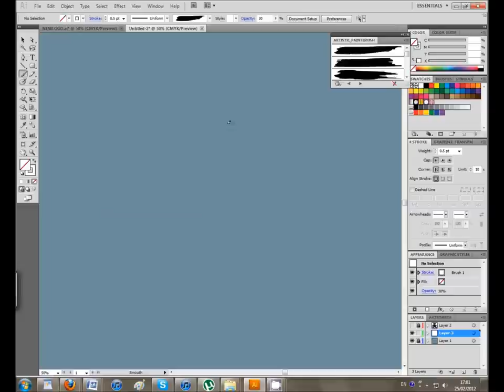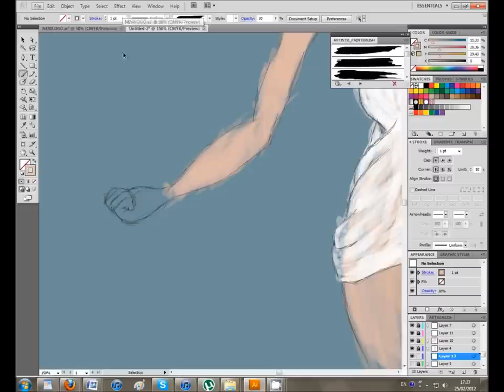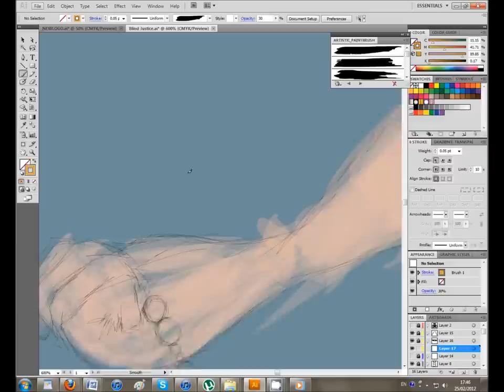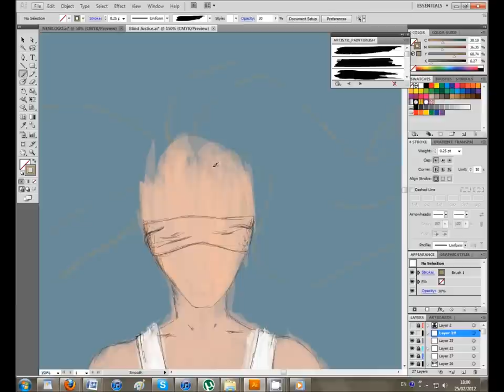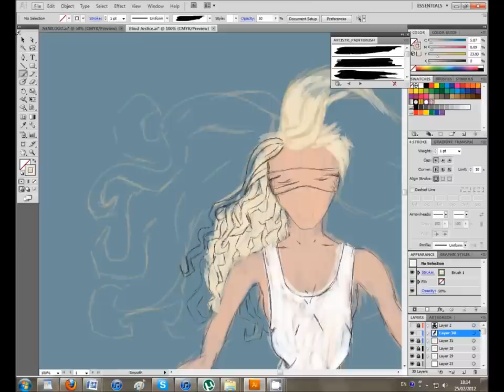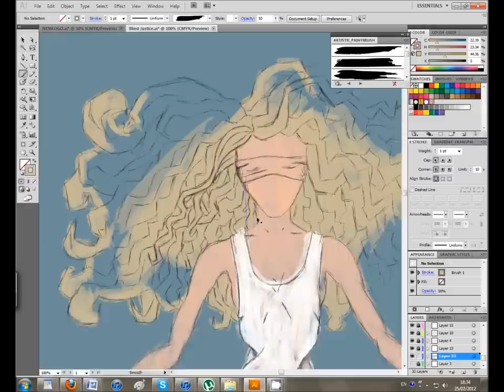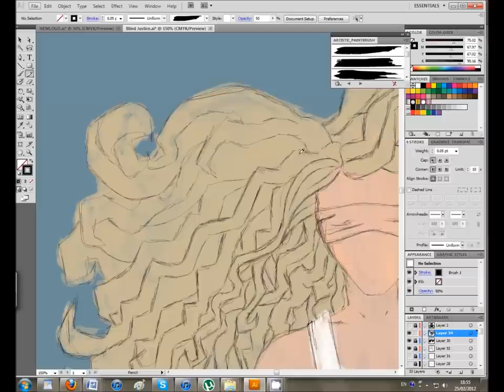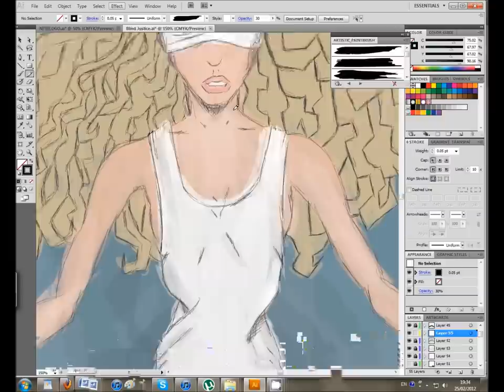Blind Justice (speed art illustration)